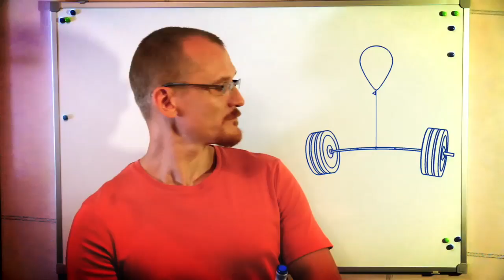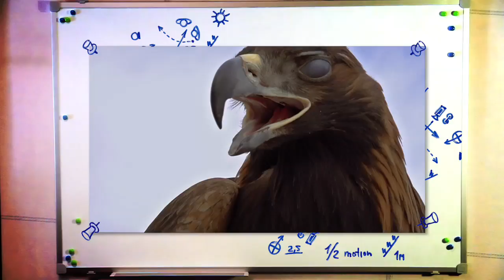Shutterstock Stories 2013 Andrey Voskressenskiy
The Shutterstock Stories 2013